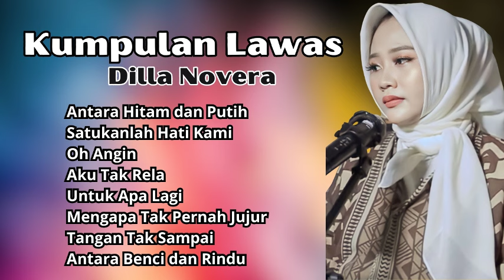Kumpulan Lawas Cover By Dilla Novera | Lagu Kenangan 80an Cover By Dilla Novera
Hanya di Lagu Lawas Indonesia Kamu Dapat Mendengarkan Berbagai Lagu 80an dan 90an Terbaik